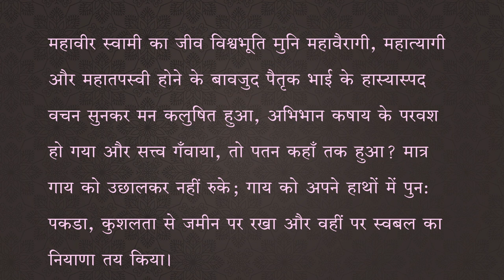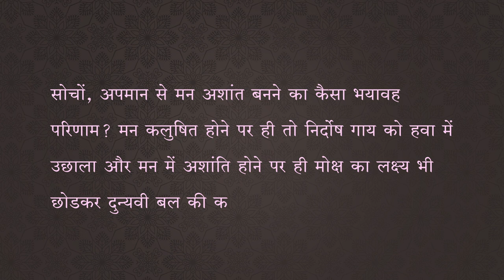Satva | 12 विश्वभूति मुनि | JainOnline.org